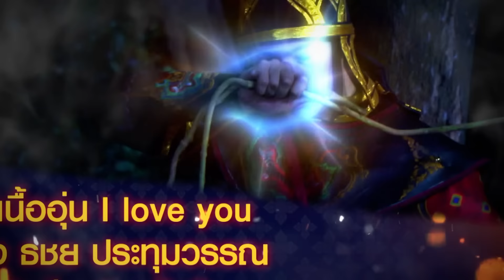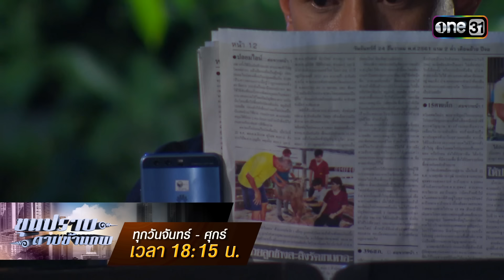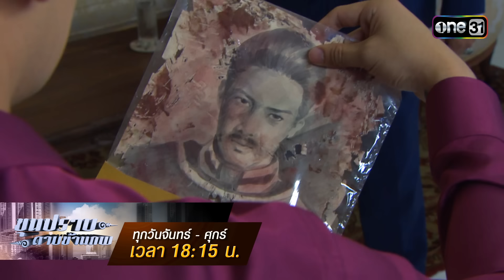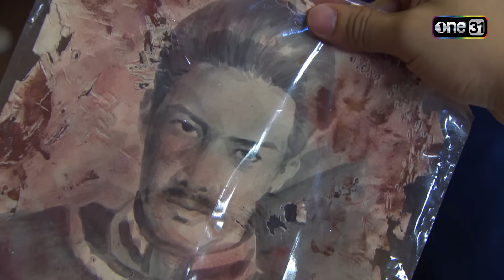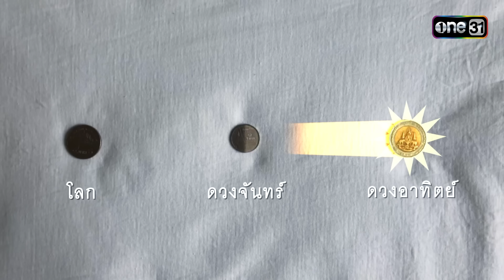ขุนปราบดาบข้ามภพ (รีรัน) | EP.28 (FULL EP) | 26 ก.ค. 67 | one31